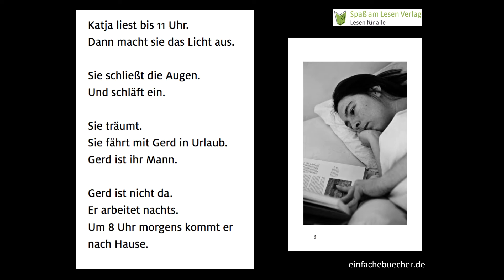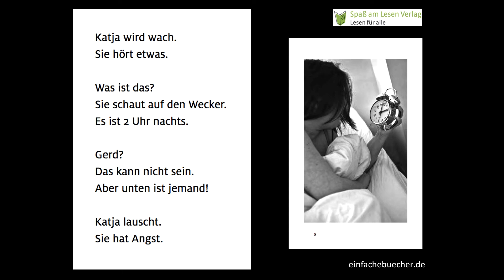Johan van Caeneghem: Die Geschichte von Katja. Buch in Leichter Sprache, Hörprobe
Geschichte in Leichter Sprache, Sprachlevel A1.
In der Reihe "Mitten im Leben" erzählt Katja ihre Geschichte: Sie ist allein zuhause und schläft. Ein Geräusch in der Wohnung macht sie mitten in der Nacht wach. Da ist jemand! Katja bekommt einen Riesenschreck. Aber sie lernt auch, dass nicht alles so ist, wie es auf den ersten Blick aussieht.

Diese Geschichte in Leichter Sprache richet sich an erwachsene Leseanfänger: Menschen mit geistiger Behinderung, Teilnehmer an Alphabeitisierungs- und Deutschkursen.